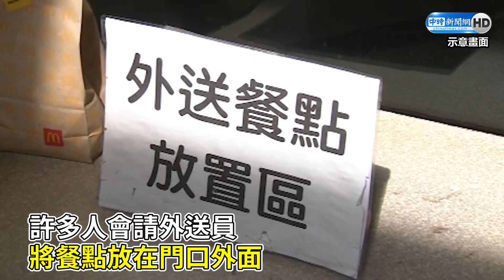餐點掛門把上開門速成「在地美食」？ 外送員慘被負評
手機APP外送美食很方便，但有民眾PO出影片，自己的餐點被掛在門把上，一開門就變「在地美食」，無奈的說，外送員很辛苦，但能不能掛裡面一點，引起熱烈討論，有人痛批「根本故意的」，也有人說將心比心，外面應該要放個桌子或板凳，讓外送員比較好做事。